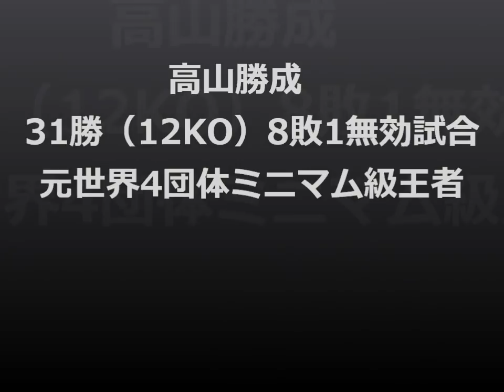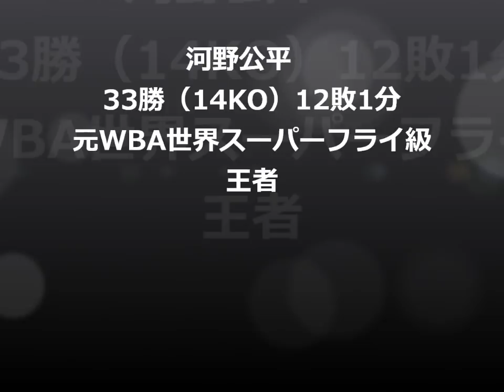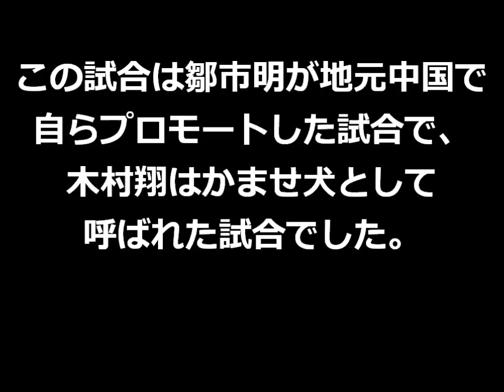【努力・根性】才能はないが世界王者になった４人のボクサー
絶え間ない努力で強くなり、世界チャンピオンになった４人のボクサーを紹介いたします。↓

【喧嘩自慢】アンチに一期生ブチギレ!？飛び交う怒号に戎岡さらにブチギレ!

【亀田大毅登場】浪速乃弁慶が3150ファイトクラブに…いや、親父に物申す！！親父よ、牙抜けたんちゃうか？

メイウェザーのトレーニングメニューが半端ない！朝から深夜まで続く練習内容とは？ 【筋トレ WORKOUT】

Vol.69【レジェンド王者・ガッツ石松 伝説の真偽とは!?】池袋乱闘騒動／デュラン戦の激闘の裏で…

天才じゃなくて究極の努力であって欲しい。細川バレンタインの前向きに生きるための考え方！

【マイク・タイソン】全盛期 vs 53歳｜違いはどれほどなのか？- FT News EP. 52

世界で最も重いパンチを持つ男！｜ボクシングで最もパンチが重い選手TOP10！

【内山高志×武井壮】衝撃！脅威！百獣の王の身体能力にKOダイナマイト・内山も驚愕！クマ殺しパンチ習得👊年末メイウェザー戦⁉

240戦無敗ストリートファイターがボクシング ヘビー級王者に喧嘩を売った結果